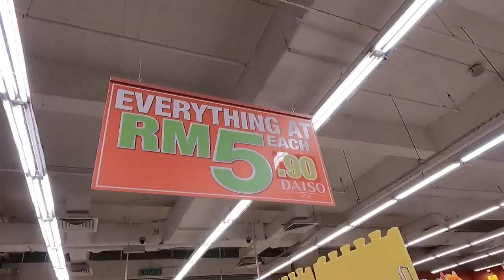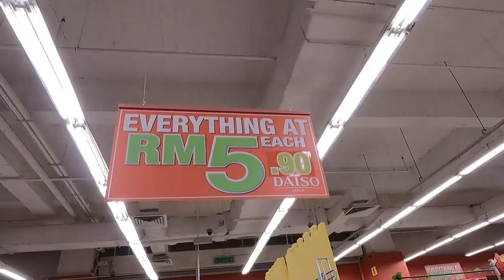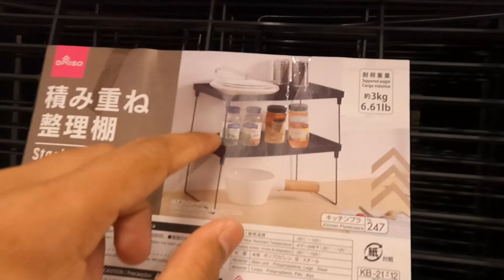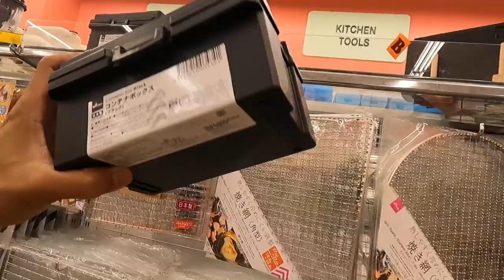REVIEW & UNBOXING | Barang Camping Murah!! "Style Giler Barang Camping di DAISO..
Saya kongsikan dengan anda senarai barang camping yang saya guna dan cadangan barang camping yang sangat rekomendasi untuk anda..Boleh klik link "My Collection" ini

Video kali ini saya kongsikan dengan anda semua barang-barang yang terdapat di DAISO boleh dijadikan barang camping dan harganya hanya RM5.90 setiap item..Boleh dapatkan barang-barang menarik yg sangat style ini di DAISO yang berhampiran...tapi tak semua DAISO ada stok barang yang sama...ada rezeki pasti ada barang yang anda inginkan..Semoga perkongsian ini memberi manfaat untuk semua.

keywords*
campsite activities,
campsite background,
campsite camping,
campsite di perak
campsite review,
campsite hutan,
camping tempat sejuk,
campsite videos
barang daiso,
daiso
barang camping murah,